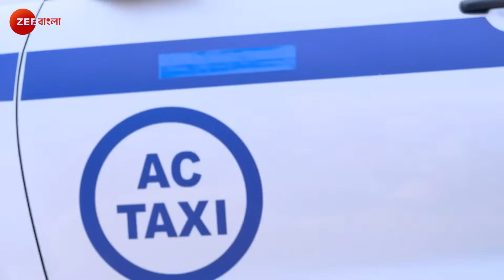Amader Ei Poth Jodi Na Shesh Hoy - Ep - 174 - Full Episode - Anwesha Hazra - Zee Bangla